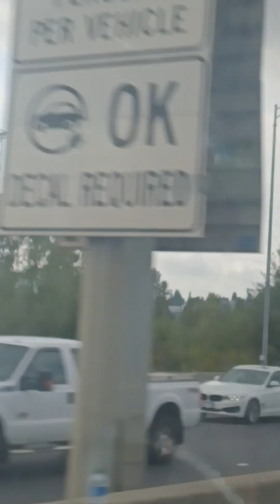beautiful ❤️ Canada Vancouver beside City tour by train 🚆 the world 🌎 top ten Best City 🌆 wao enjoy